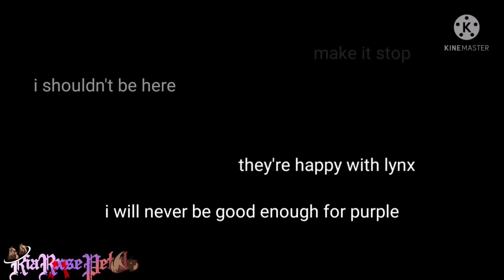I don't know what I did to deserve this..|Malachite Angst (seizure(?) and shake warnin)